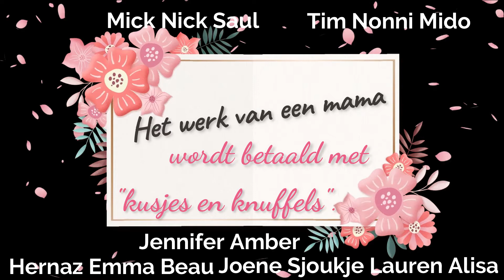moederdag2021klas5A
Een fijne Moederdag voor alle mama's van klas 5A GBS Boorsem